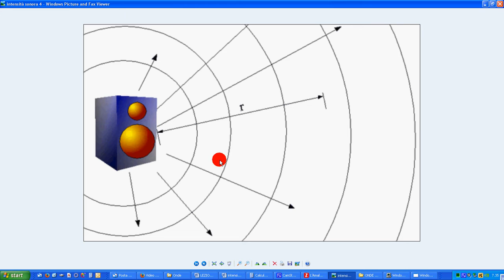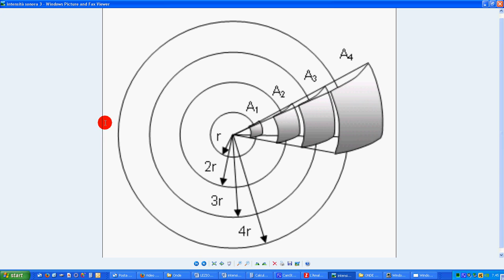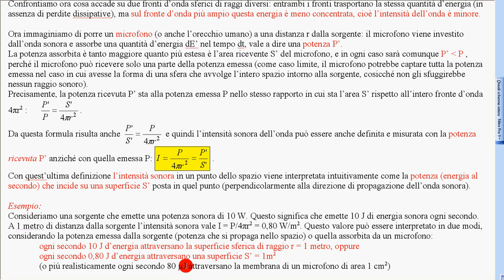96b intensità sonora 2